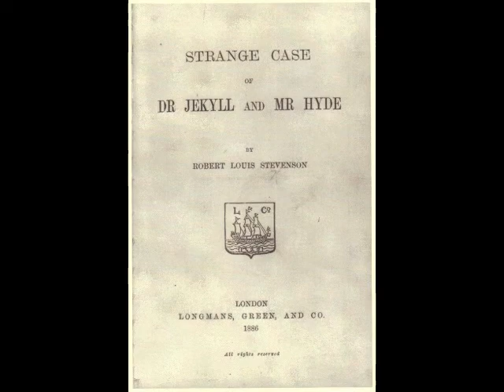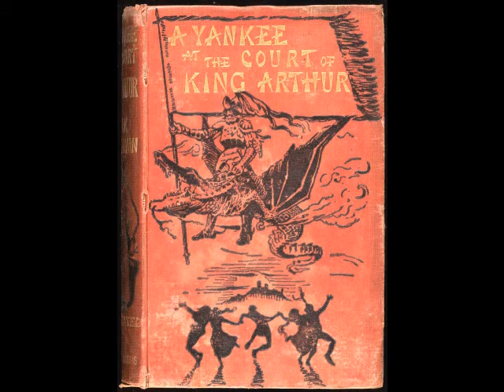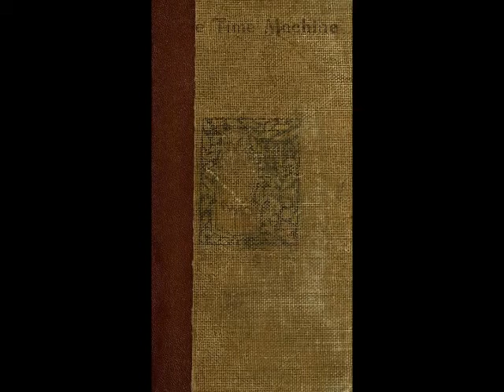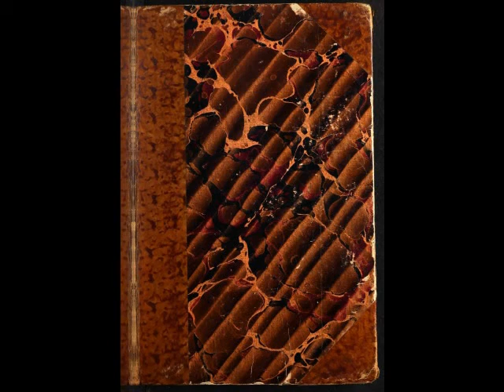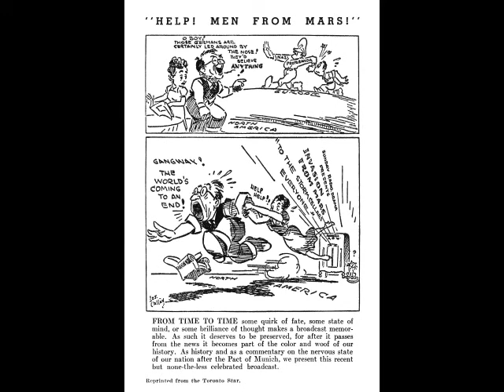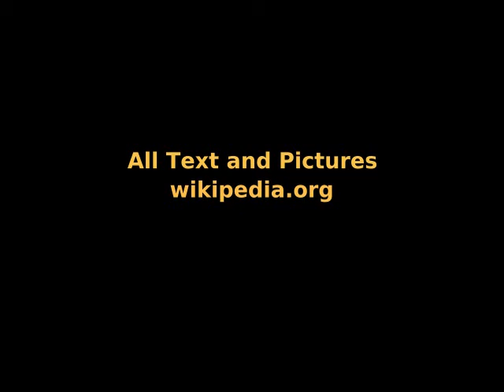A Timeline of Science Fiction Episode 4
All Texts

Jekyll and Hyde Title
from The Annotated Dr Jekyll and My Hyde by Richard Dury (2005), ISBN 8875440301

A Crystal Age (1887), by William Henry Hudson (Cover)
Published, 1887. Released, via Project Gutenberg, 2005.

Edward Bellamy - photograph c.1889
This image is available from the United States Library of Congress's Prints and Photographs division

A Yankee in the Court of King Arthur book cover 1889
"A Yankee in the Court of King Arthur," cover of the book by Samuel Clemens (Mark Twain), published in 1889 by Chatto & Windus, London. Yale Collection of American Literature, Beinecke Rare Book and Manuscript Library, Yale University, New Haven, Connecticut.

Kelmscott Manor News from Nowhere
Kelmscott Manor depicted in the frontispiece to the 1893 Kelmscott Press edition of William Morris's News from Nowhere

The Time Machine (1st edition)
New York, Henry Holt and Company

Doktor Moreaus Ø
Danish translation of The Island of Doctor Moreau.

War of the Worlds original cover bw
Interior illustration to H. G. Wells' novel The War of the Worlds from reprinting in Amazing Stories, August 1927.

WOTW-Cartoon-Callan
Self scan of page 113 of Radio Digest, Volume 1 Number 1

War of the worlds illustration pearson
Published in Pearson's Magazine, 1897. Scanned by en:User:Rayay Aug 22 2005.

First Men in the Moon (1901)
Illustration facing page 54 of H. G. Wells' The First Men in the Moon, 1st hardcover edition, published by George Newnes in 1901.

H. G. Wells Daily Mirror
Portrait photo of English writer Herbert George Wells (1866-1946).

H.G. Wells by Beresford
National Portrait Gallery: NPG x13208

The Invisible Man (1933) poster
Original U.S. release poster for The Invisible Man (1933).